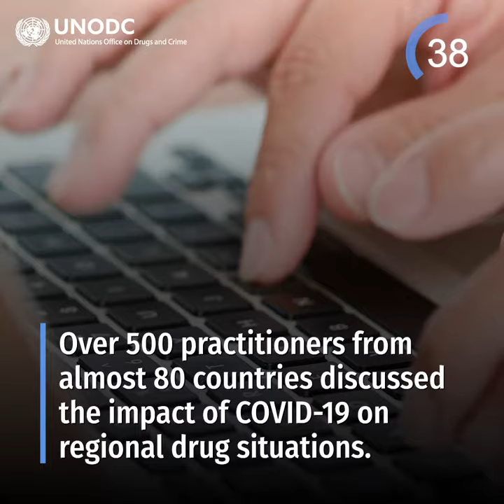UNODC 60 second weekly wrap-up video – 09.10.2020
This week the 60 seconds include:
-UNODC provides ongoing assistance to the Eastern Africa Police amidst the COVID-19 pandemic
-The Commission on Narcotic Drugs convened for extraordinary virtual sessions of the of the subsidiary bodies
-The Doha Declaration Programme promotes education on the rule of law in French-speaking countries
-A new UNODC report documents the interlinkages between trafficking in persons and marriage
-Kicks off next week: The 10th session of the Conference of the Parties to the UN Convention against Transnational Organized Crime